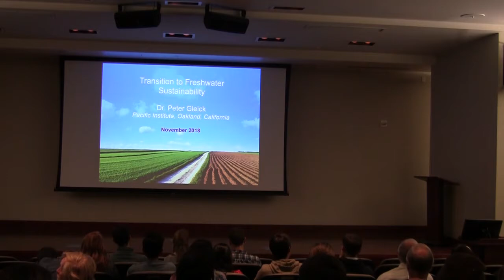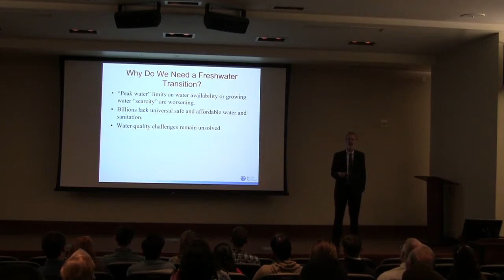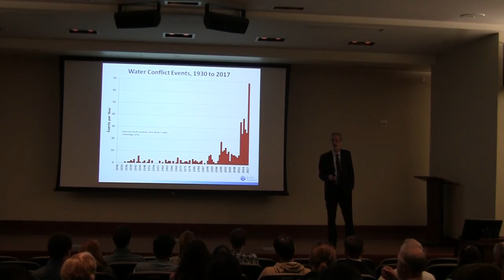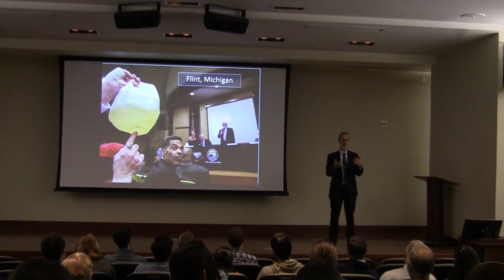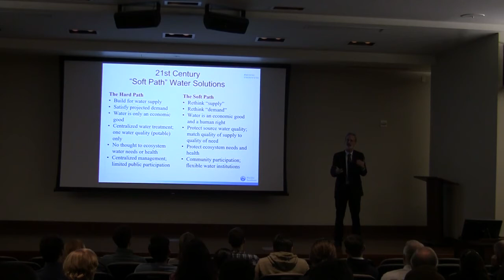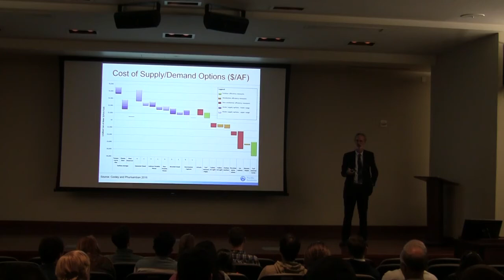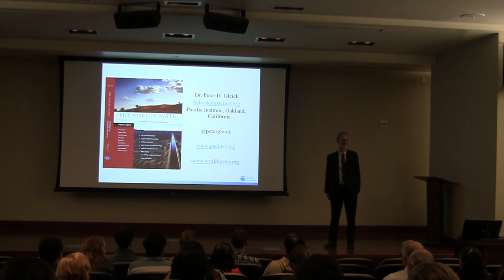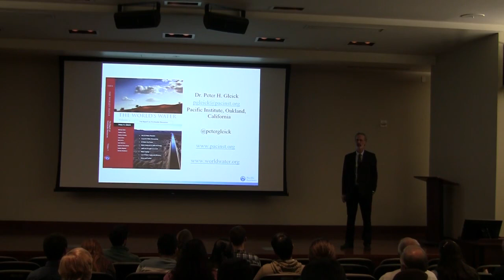Dr. Peter Gleich - Transition to Freshwater Sustainability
Dr. Peter Gleick from the Pacific Institute discusses freshwater sustainability at the University of Nevada, Reno.